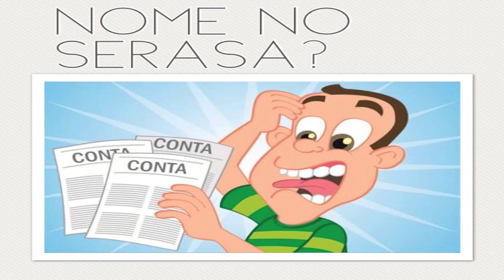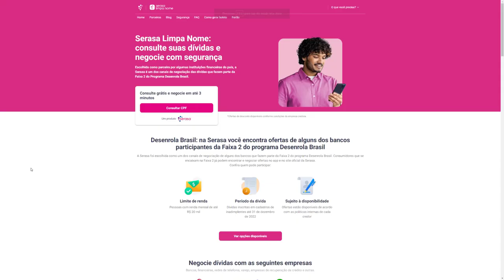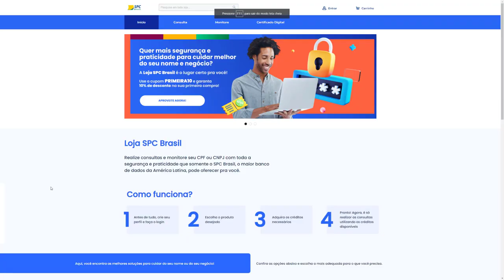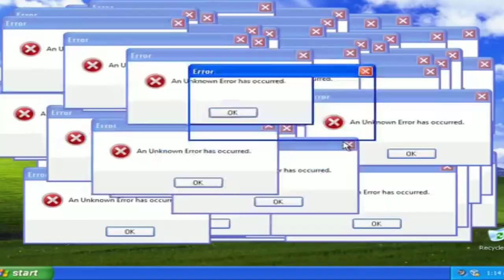COMO LIMPAR O NOME SUJO DO SPC SERASA E TER CRÉDITO NA PRAÇA?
Como limpar o nome e ter crédito novamente?
O que é o SPC?
O que é o SERASA?
Quando o nome da pessoa fica sujo?
Eduação financeira para limpar o nome.